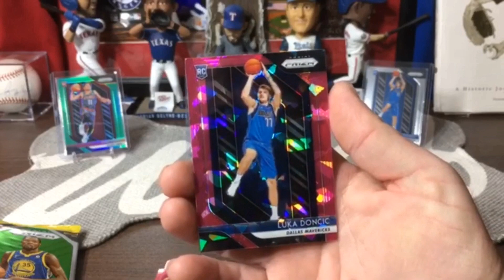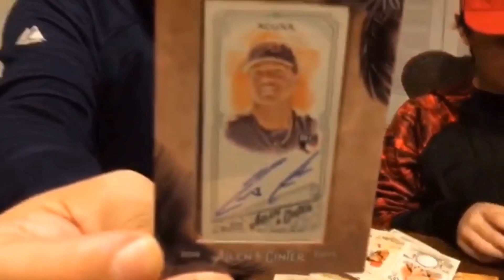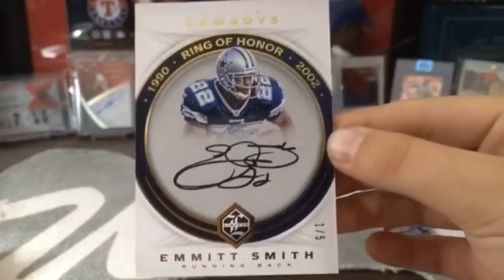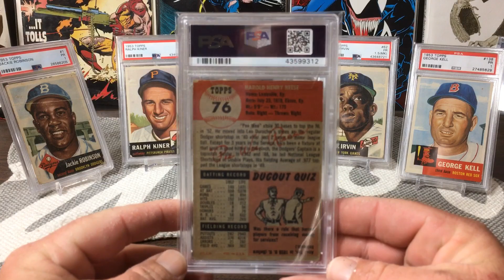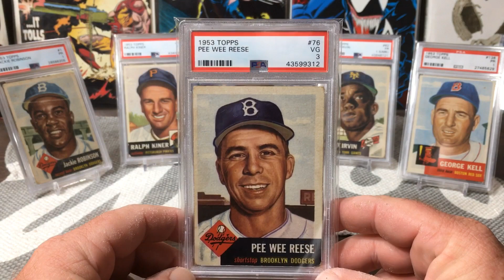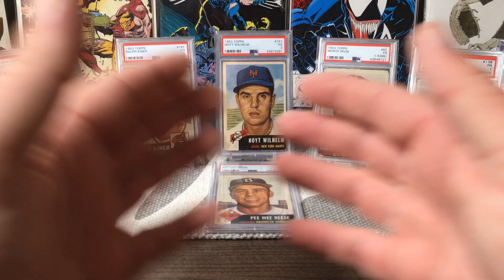1953 Topps PSA HOF addition! Nice addition!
Me showing off a nice addition to the 1953 set. Enjoy!